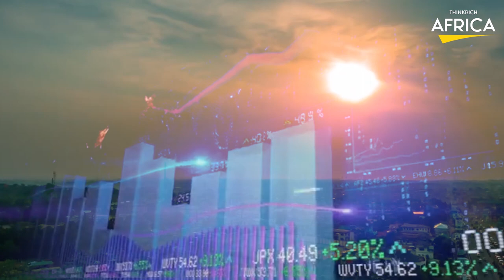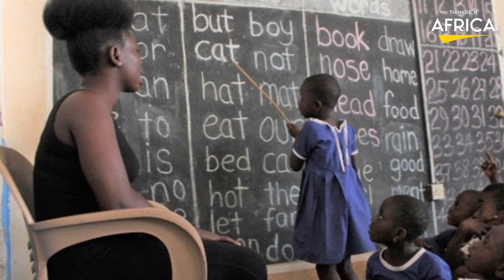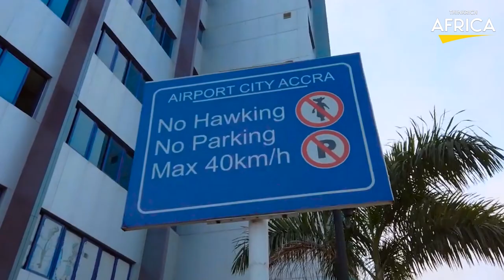What’s It Like to live in Accra Ghana 2023...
If you're interested in moving to Accra, Ghana in 2023, then you're in the right place! In this video, we'll share with you what life is like as a resident of Accra, and what the future looks like for the city.

We'll discuss the pros and cons of living in Accra, as well as give you some tips on what to expect when you move to the city. After watching this video, you'll have a much better idea of what to expect when considering moving to Accra in the future!